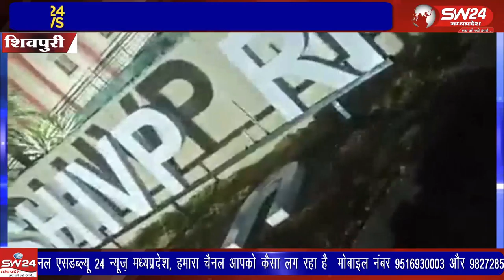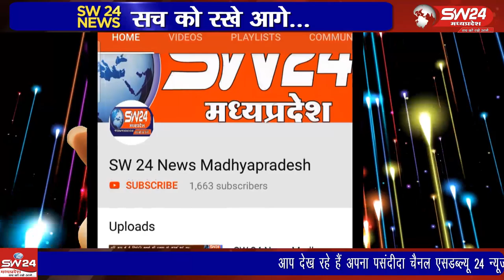sivpuri- शिवपुरी जिले का नव निर्मित रेल्वेस्टेशन कल रात को चली तेज हवाएं को नहीं सह पाया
शिवपुरी जिले का नव निर्मित रेल्वेस्टेशन कल रात को चली तेज हवाएं को नहीं सह पाया जिसमे रेल्वेस्टेशन के बाहर लिखी आई लव शिवपुरी में से यू निकल गया, और अंदर छज्जे की कुछ सीलिंग भी निकल गईं । शिवपुरी से युसूफ खान की रिपोर्ट